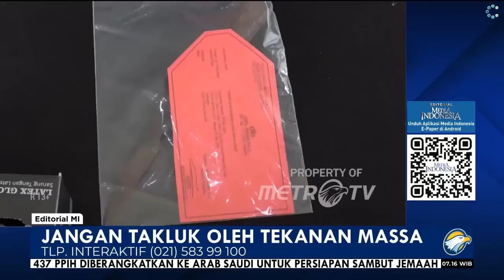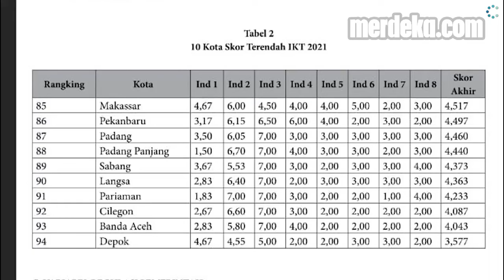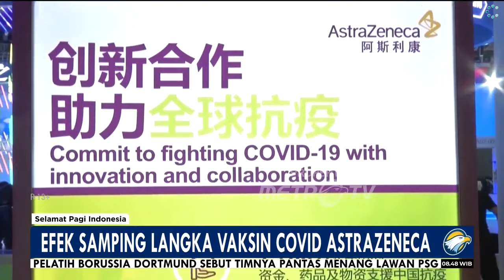Indonesia Highlight News (1 May 2024 – 10 May 2024)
0:06 Alleged sexual harassment by the head of the Kolaka airport unit, ministry of transportation
1:44 Disbandment and threats of the Rosary service by the head of the neighborhood association and a number of residents
4:08 Pharmaceutical company AstraZeneca withdraws distribution of Covid19 vaccine throughout the world